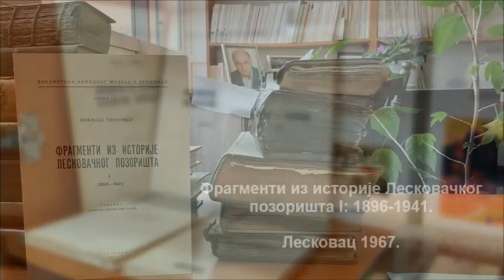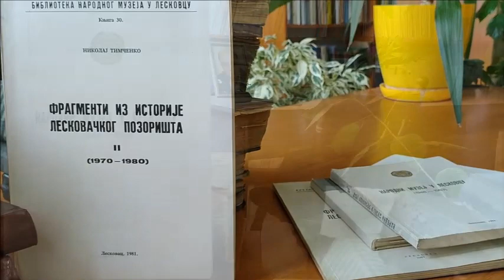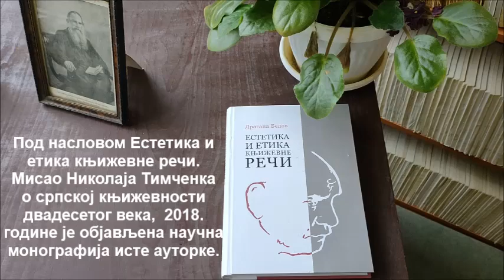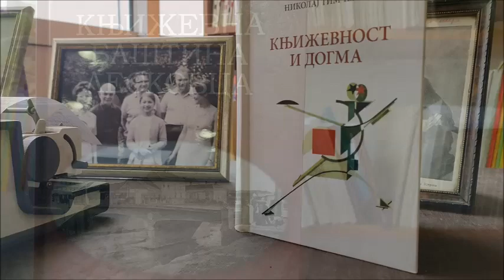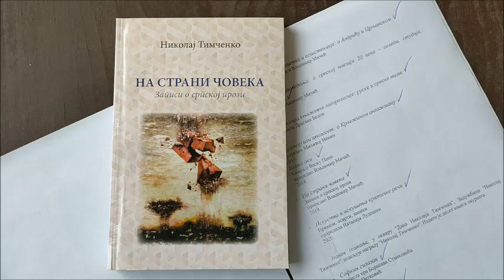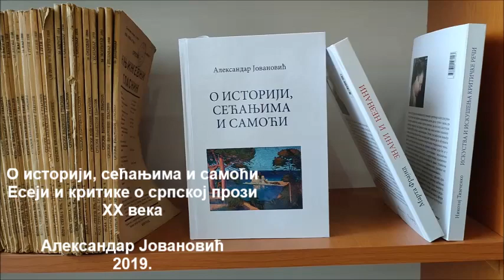Легат "Николај Тимченко"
Презентација дела и рада Николаја Тимченка